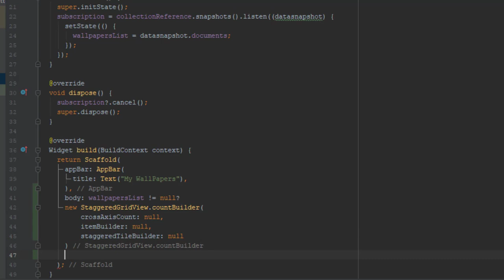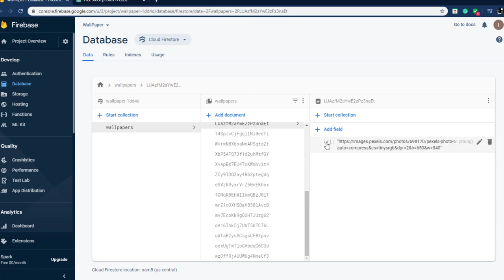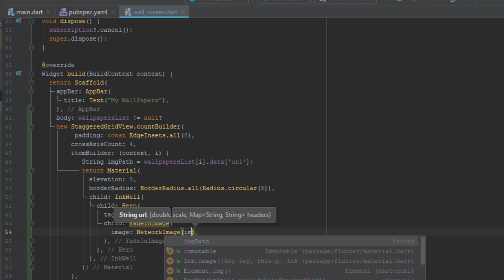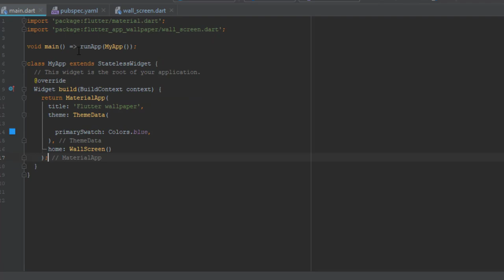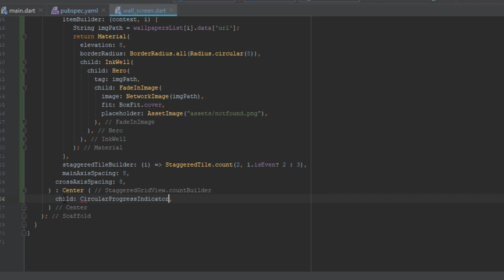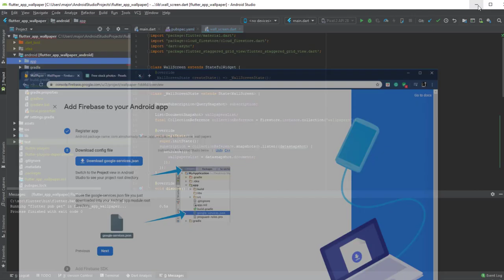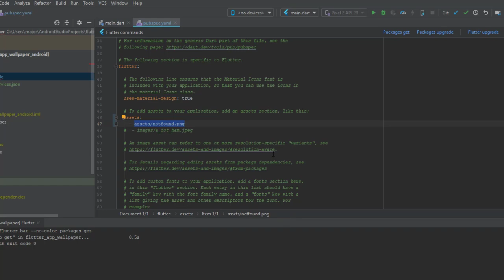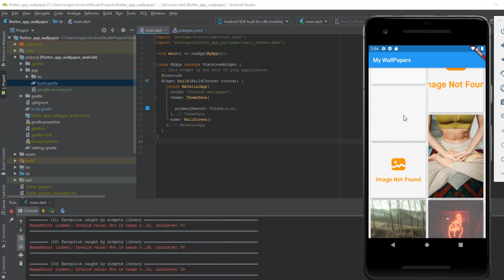96 ربط تطبيق الخلفيات بمحرك فاير بيز السحابي Link the wallpaper app to cloud firestore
اليوم نكمل دورة برمجة الهواتف الذكية بأداه فلاتر و اليوم نتحدث عن ربط التطبيق الإعلاني بمنصه فاير بيز السحابيه فكونوا معنا ...

للقناة
تقبلوا تحياتي
احمد محمدي